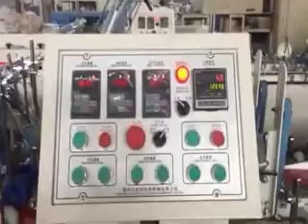SHH-B Automatic folder gluer